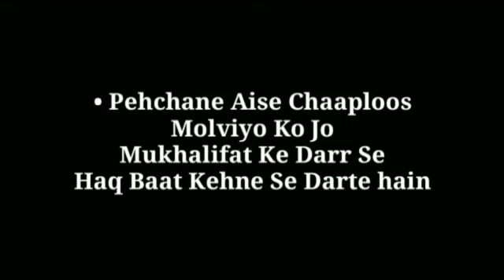Hafiz Ehsan Qadri Exposed | Syedi Muhaddis e Kabeer Par Ilzam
Shareeat Ka Huqm Chupa Kar Tabiyat Ki baat karne walo se Honshiyaar